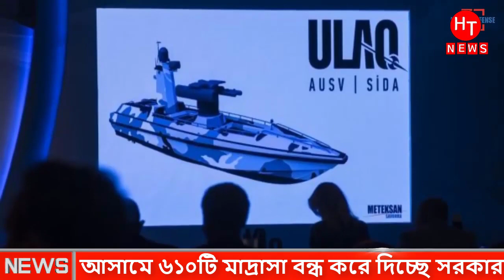এবার ১৬০ টি মাদ্রাসা বন্ধ করে দিলো ভারত সরকার ! মুসলিমদের জন্য বড় চক্রান্ত । Bangla News